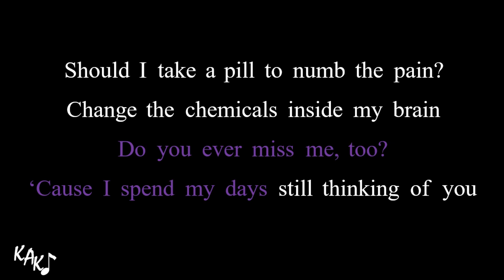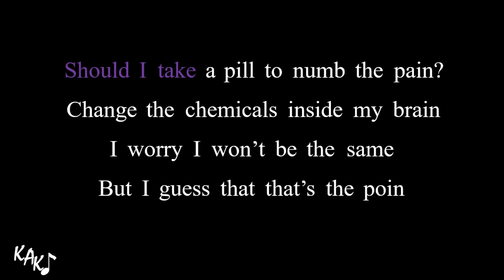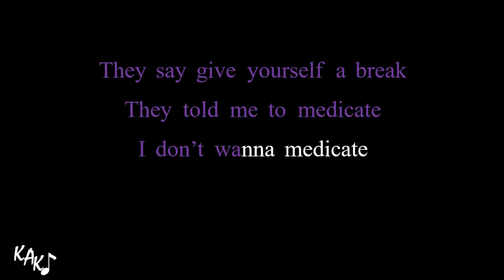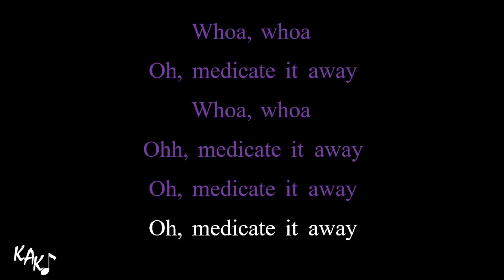Gabbie Hanna - Medicate Karaoke Instrumental Lyrics Cover Higher Key Am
Request higher/lower key is FREE
Request instrumental of any song starts from US $30
Make your original song/remix song starts from US $50